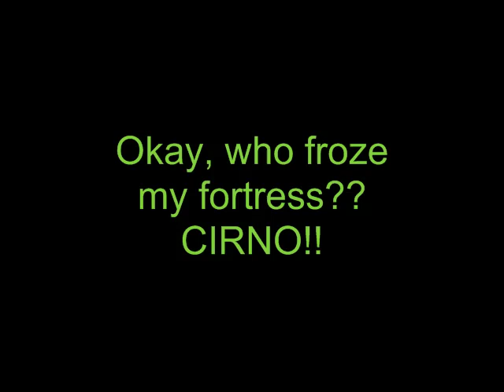Let's Play "Scarlet Devil Mario" 28: Hey, Who Froze My Fortress??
So we're finally storming through Daiyousei's Fortress on Normal difficulty...and Cirno froze the thing! Now why would you do that, you silly little ice fairy? Did you at least get Dai-chan's permission first?

"Cirno needs no permission! I'm the STRONGEST! I'm a GENIUS! And this time, I'm gonna BEAT YOU!!"